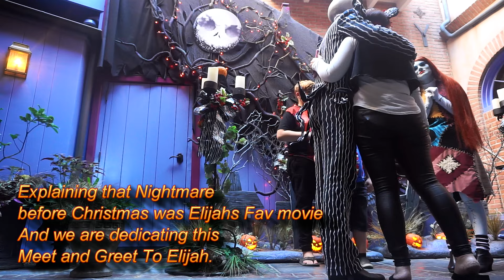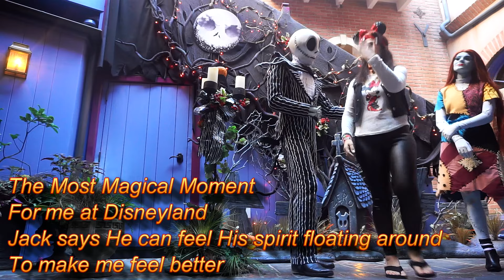Meet and Greet with Jack Skelington For Elijah at Disneyland Christmas